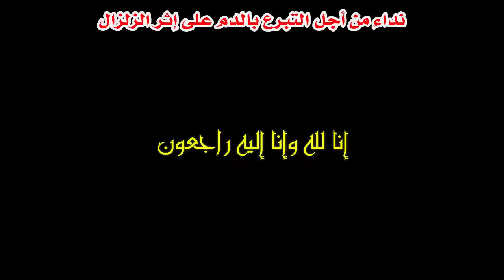العالم كله يقف مع المغرب في محنته + زلزال المغرب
المغرب اليوم
زلزال المغرب
زلزال مراكش
زلزال الحوز
قرية مولاي براهيم
تعازي للمغرب
جبال الأطلس
زلزال اكادير
الجزائر و السعيدية
حدود السعيدية
بلال كيسي
بلال قيسي
سائحين مغربيان في السعيدية
saidia
عبد العالي مشوير
إسماعيل سنابي
المحامي زهراش
محمد زهراش
mohamed zahrach
zhrach
zehrach
الهجوم الجزائري على مدنيين مغاربة
الجزائر وبريكس
البريكس و الجزائر
مجموعة بريكس
brics
الجزائر والنيجر
فضيحة الجزائر
تبون يهدد شنقريحة
الجزائر وبنك البريكس
عطاف
الجزائر وبنك شنغهاي
جزائري مضحك
فضيحة الجزائر
صدمة الجزائر
تبون وشنقريحة
اضحك مع جزائري
في الجزائر فقط
إسرائيل ترفض التطبيع مع الجزائر
تبون يطلب وساطة فرنسا
اسرائيل تعترف بالصحراء المغربية
المغرب و اسرائيل
تبون في الصين
الجزائر و الصين
المغرب
جمال المغرب
السياحة في المغرب
مدينة الرباط
مدينة فاس
مدينة مراكش
وثائقي المغرب
كلنا عبد الصمد ناصر
الصحفي المغربي عبد الصمد ناصر
abdessamad nasser
فضيحة الجزيرة
مدير الجزيرة
الجزيرة والجزائر
الجزائر و امريكا
الجزائر و الناتو
الوداد و الاهلي
تبون يسافر
فضائح تبون
فضيحة تبون
الوداد البيضاوي
سعيد الناصيري
سعيد الناصري
المغرب يصنع سيارة
سيارة مغربية
السيارة المغربية
صنع السيارات في المغرب
سيارة الهيدروجين
سيارة namx
صنع في المغرب
السيارات الكهربائية في المغرب
الاتحاد الافريقي
موتسيبي
اسعد الشرعي
asaad charai
as3ad char3i
الفكرون اسعد الشرعي
mohamed boudriqa
bodriqa
boudrika
boudri9a
محمد بودريقة
المغرب و الجزائر
فرحة لاعبي المغرب
منتخب المغرب
فوزي لقجع
فوزي القجع
fawzi lakjaa
fawzi lekjaa
faouzi lekjaa
lakja3
la9ja3
مغاربة العالم
من اصل مغربي
مغربي
مغربية
اليهود المغاربة
يهود مغاربة
اضحك مع تبون
اضحك مع شنقريحة
تصريحات تبون
فكاهة مع تبون
تبون و الجزيرة
حوار مع تبون
تبون اليوم
اقوى رد على مصطفى بونيف
بونيف
تضحك تخسر
اضحك من قلبك
تضحك تخسر
الجيش الجزائري
غار جبيلات
غار الجبيلات
أم حسن
دولة ام حسن
بن سديرة
Bensedira
العميل بن سديرة
بنسديرة
المنتخب المغربي في الجزائر
بنات فيلاج اللفت
الصحراء الشر قية المغربية
الصحراء الشرقية المغربية المحتلة
بشار مغربية
تندوف مغربية
خريطة الحدود المغربية
الحدود الجزائرية
منار السليمي
منار سليمي
عبد الرحيم منار السليمي
abderrahim el manar esslimi
abderrahim manar esslimi
abderrahim manar slimi
أقوى رد على
حلومة
محلل جزائري
الطبخ المغربي
ناصر بوريطة
ابن شنقريحة
شفيق شنقريحة
ولد تبون
ابن تبون
فضيحة شنقريحة
اقوى رد على بنسديرة
اقوى رد على دراجي
شنقريحة و تبون
جمهورية القبايل
جمهورية القبائل المحتلة
فرحات مهني
ferhat mehenni
farhat mhani
kabyle
القبائل
استقلال القبايل
اقوى رد على الجزائر
Dahk
الجزائر الجديدة
فضيحة الجزائر
شوارع الجزائر
السياحة في الجزائر
السرقة في الجزائر
لص جزائري
حرامي جزائري
سارق جزائري
فوزي لقجع
fawzi lakjaa
سرقة على المباشر
الصحافة الجزائرية
عبد المجيد تبون
abdelmajid tebboun
tebboune
شنقريحة
تصريح وليد الركراكي
walid regragui
oualid regragui
hoalid regragui
وليد الركراكي
dima maghreb
dima maghrib
dima maroc
فخر العرب
المغرب فخر العرب
الجمهور المغربي
المنتخب المغربي
فرنسا تعترف
ماكرون يفضح الجزائر
ماكرون والجزائر
المغرب وفلسطين
تبون يرد على المغاربة
طوابير الجزائر
فضيحة الجزائر
اليهود المغاربة
القمة العربية
التوسط بين المغرب والجزائر
اخبار اليوم
شنكريحة
شين الريحة
جنرالات الجزائر
فكاهة
جديد الفكاهة
جديد الضحك
الجزائر والمانيا
الجزائر وفرنسا
الامازيغ
هلال
عمر هلال
سفير المغرب
Omar hilal
المغرب والقبايل
المغرب والقبائل
اضحك مع الجزائر
المغرب
مغربي يرد على الجزائر
تاريخ المغرب
شنقريحة
Chengriha
المهاجرين المغاربة
المهاجرين الجزائريين
الجالية المغربية
الجالية الجزائرية
الفرشة
النهاية
المملكة المغربية
الله الوطن الملك
الاتحاد الافريقي
المغرب وفلسطين
المغرب والاتحاد الافريقي
اضحك مع المسؤولين الجزائريين
شبع ضحك
فضايح المسؤولين الجزايريين
اضحك من قلبك
الشيخ النوي
الشيخ النوى
Chikh nawi
Chikh nwi
Chikh noui
Ennahar tv
Annahar tv
المغرب و اسبانيا
تاريخ الجزائر
التاريخ الحقيقي للجزائر
بوليساريو
ابراهيم غالي
المخابرات المغربية
الاستخبارات
المغرب و اسبانيا
المغرب و المانيا
ايران و الجزائر
المغرب و مصر
دق تم
الدق تم
فرنسا
طالع هابط
عمور دراجي
قناة النهار
قناة النهار الجزائرية
اقوى رد
بشار
الاراضي المغربية في الجزائر
الثروات
الحسن الثاني
الحسن 2
الشرق
الحدود الشرقية
وكالة الانباء
 قناة الشروق الجزائرية
الشروق نيوز
Echourouk news
الشروق
الجنرالات الجزائرية
الملك خط احمر
الملك خط أحمر
محمد السادس خط احمر
تبون
رئيس الجزائر
الرئيس الجزائري
جمهور الرجاء
اخبار المغرب
اخبار المساء
اخبار اليوم
اخبار الظهيرة
اخبار الظهيرة
الأخبار
akhbar
الحكومة
الحموشي
chouf tv
chouftv
شوف تيفي
شوف tv
اليوم
الياس المالكي
الياس مالكي
ilyas elmaliki
ilyass elmaliki
ilyas elmalki
ilyas malki
محمد السادس
ملك المغرب
Mohamed6
Maroc
محمد 6
le roi mohamed 6
تحفة
touhfa
بلا حدود
touhfa show
سعد المجرد
سعد لمجرد
saad lamjarred
اشرف حكيمي
achraf hakimi
الزروالي
الافارقة في المغرب
تحفة شو
عزيز اخنوش
عزيز أخنوش
العدالة والتنمية
المهاجرون الافارقة
التجمع الوطني للاحرار
حزب العدالة والتنمية
حزي التجمع الوطني للأحرار
البرلمان